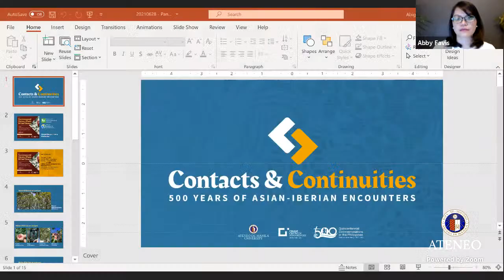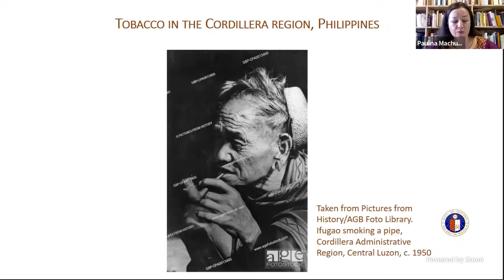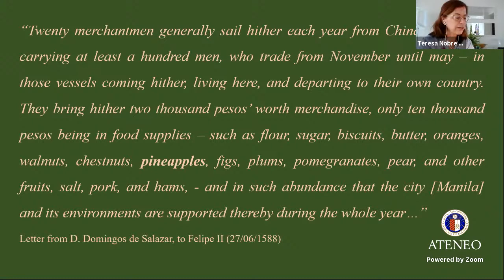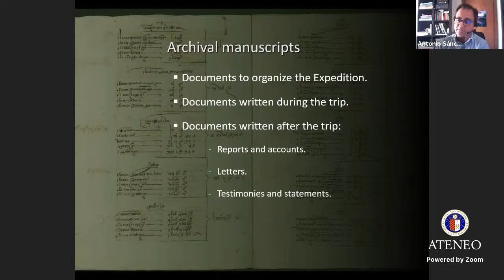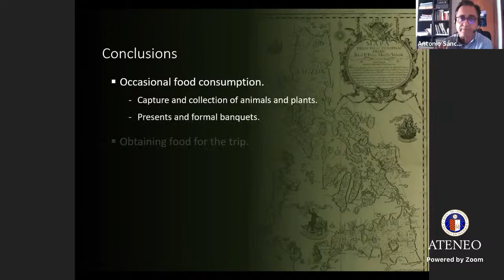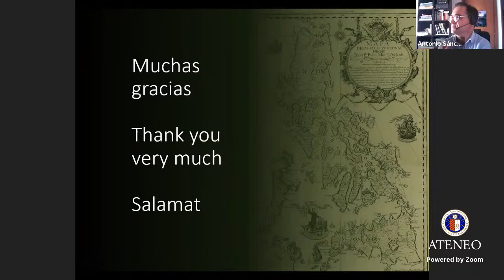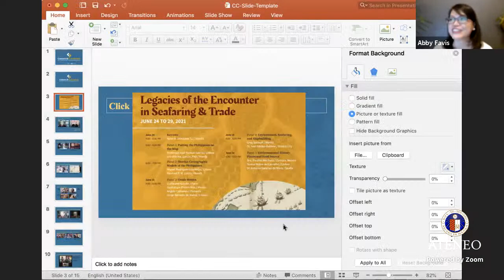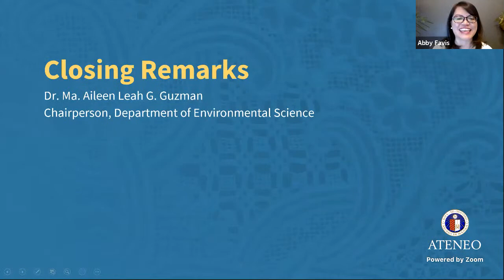Panel 5 : Environmental History: Plants and Food Source